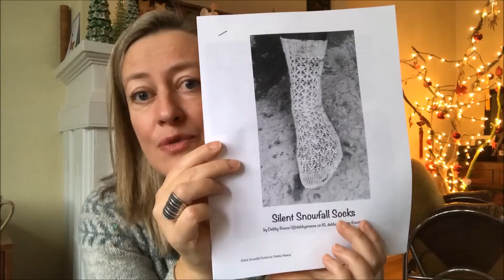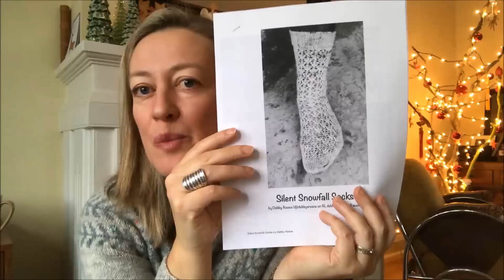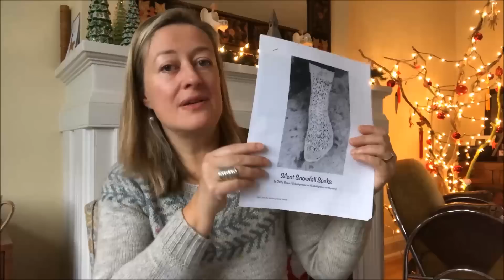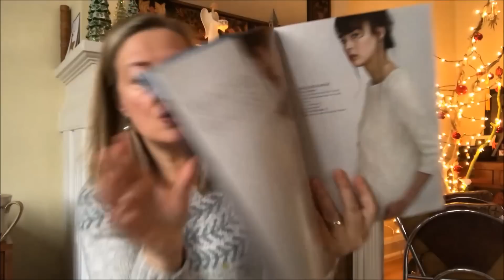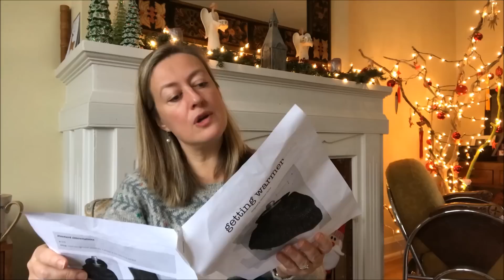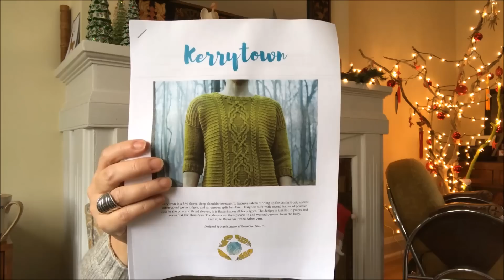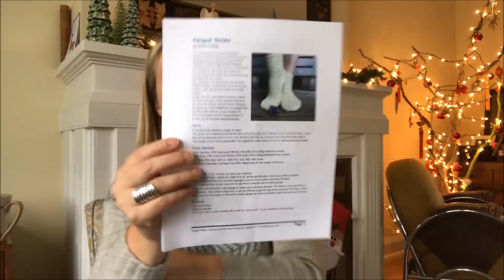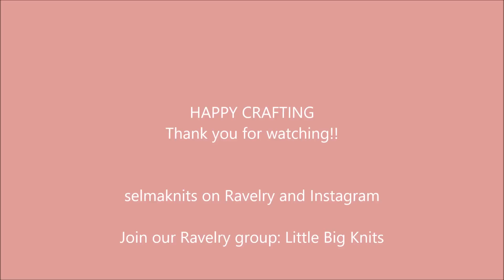Episode 10 - In search of the perfect hat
Welcome to this episode of Little Big Knits in which I talk about knitting and yarn of course!!